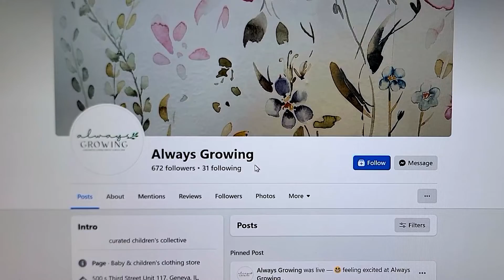Kristine Clemens Meets Kristy Wynveen at Always Growing Collective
Always Growing Collective is located at 500 S 3rd St #117, Geneva, IL 60134.

Kristy Wynveen has been shopping consignment clothing both for herself and for her four kids for many years. She saw there was a gap in the market in The Fox Valley for a children's consignment store and moved forward with her dream to own and deliver the Fox Valley a beautifully curated collection of children's clothing and accessories.

Go to my website to read the full article!